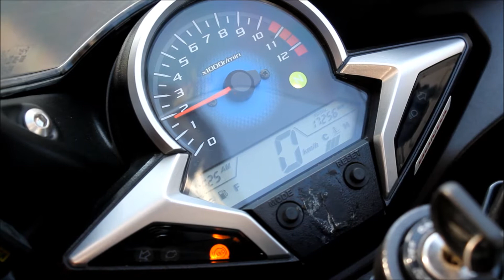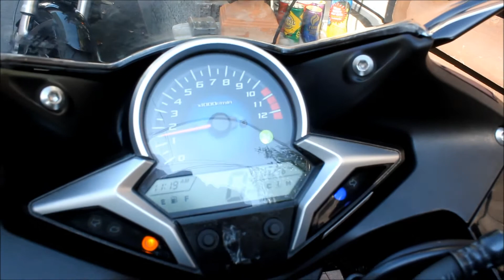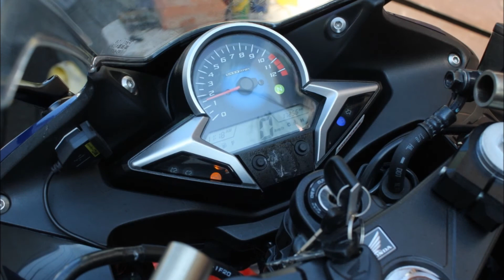Honda CBR250 abs, ABS, CBR 250